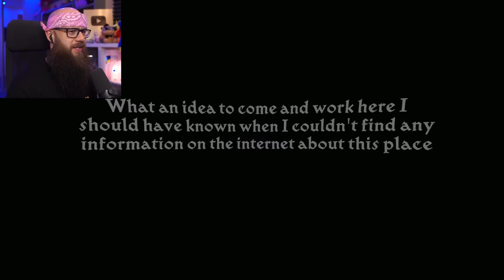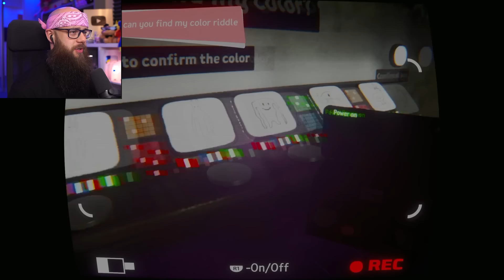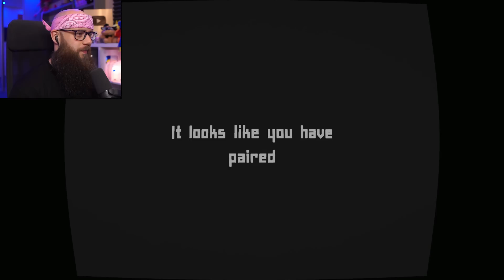Testuje *NOWE* Straszne „GARTEN OF BANBAN”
🔥Dzisiaj testuje Garten of Banban The Dark Loop czyli gra stworzona w Dreams na PS 5. Jest bardzo mroczna i ma klimacik.